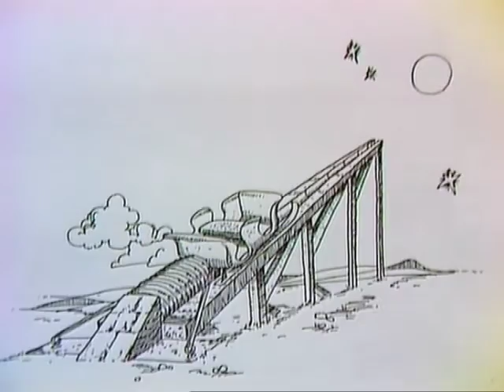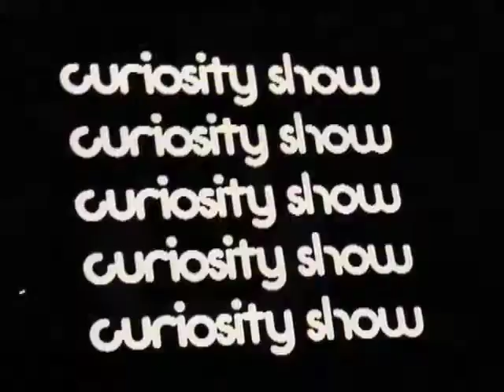Neil Armstrong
Deane describes the achievements of the famous astronaut Neil Armstrong.  He was the first person to walk on the moon.